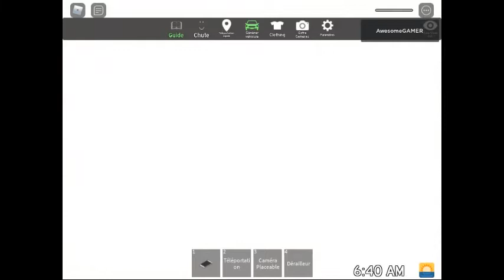Roblox Crash Town Game Thing - Haul Crash GLITCH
The haul truck can drive?